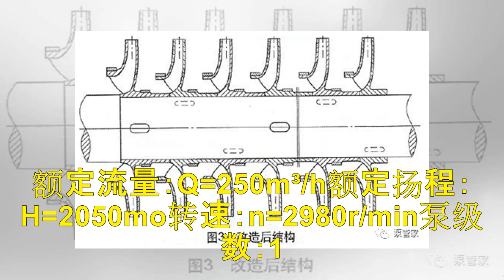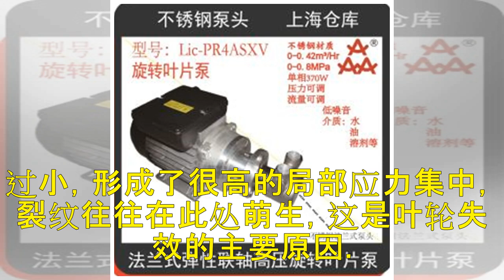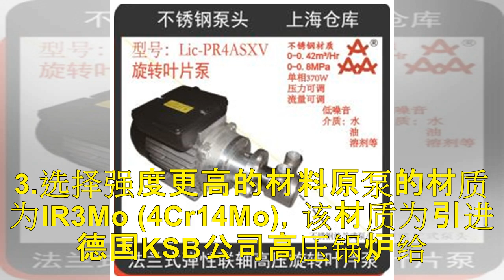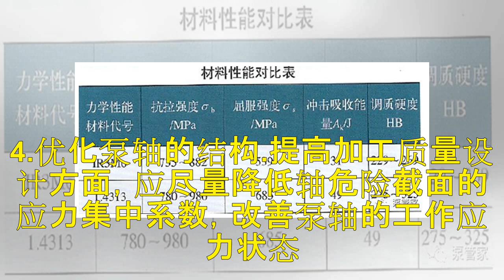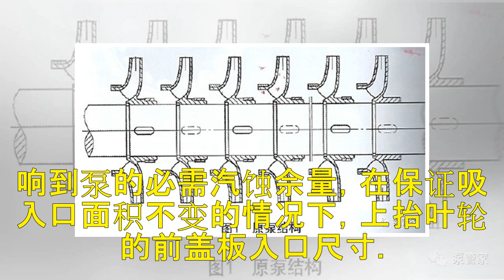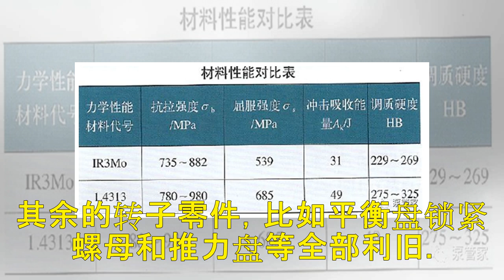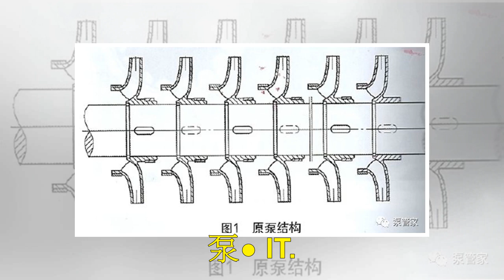高压水泵断轴原因及改进探讨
作者:沈鼓石化泵有限公司 王英敏一、前言某炼油厂80万t/a延迟焦化装置，共两台高压除焦水泵,均采用沈阳水泵厂生产的DBM250-155X13型高压水泵,性能参数如下。额定流量：Q=250m³/h额定扬程：H=2050mo转速：n=2980r/min泵级数：13级该泵自2003年开始投入运行以来，每天需要工作4h左右，起停一两次，运转一直十分平稳。但是2014年泵轴叶轮卡环处突然发生断裂。二、断轴...